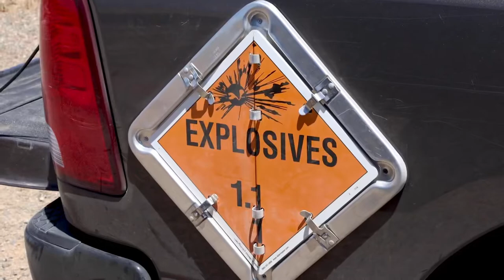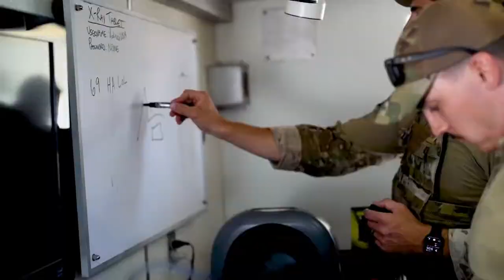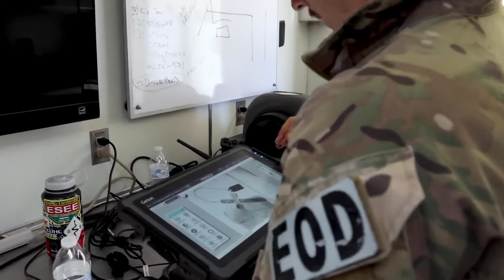9 CES EOD Training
The 9th Civil Engineering Squadron, Explosive Ordnance Disposal and the 95th Civil Support Team teamed up for a joint training exercise on Beale Air Force Base, California.

BEALE AIR FORCE BASE, CA, UNITED STATES
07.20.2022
Video by Senior Airman Frederick Brown
9th Reconnaissance Wing Public Affairs